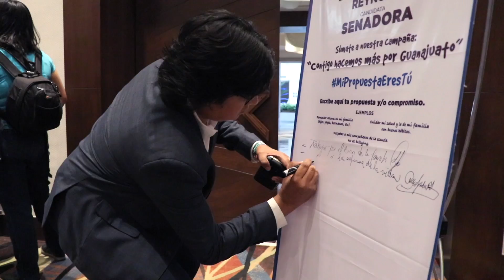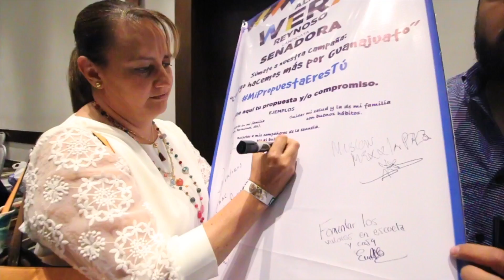Diálogo Familia | Ale Wera Reynoso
Necesitamos recuperar el valor de la Familia ya que es prieda angular para la solución de muchos otros problemas sociales. Desde el Senado vamos a trabajar integralmente por tu familia.